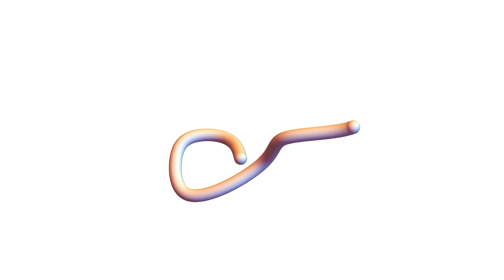Knot 8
Recreational Computing with Mathematica: this time, "knot 8", one of the most popular stopper knots in sailing and climbing.